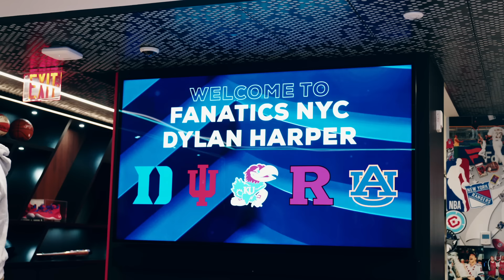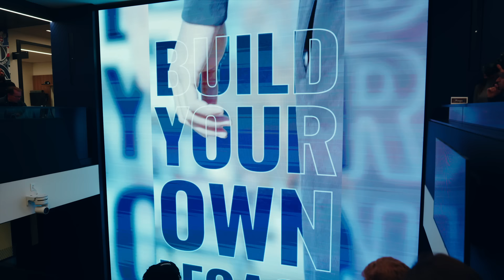24Hrs W/ Dylan Harper On Commitment Day..🪓 (Mini Ep)